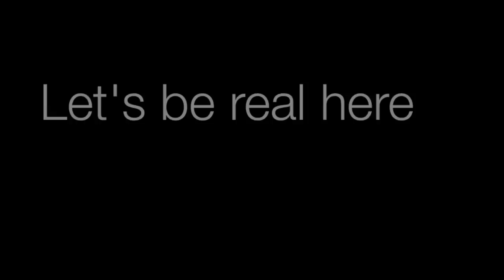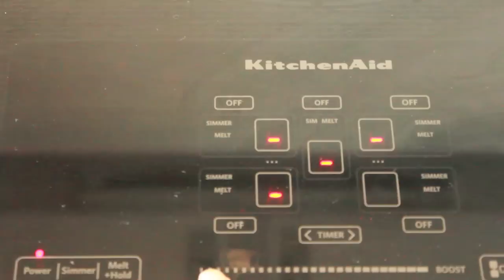Summer Morning/Day Routine! | CloeCouture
I am so sorry that this wasn't up yesterday, my wifi wasn't working and I went all over the place to try and get this up for you guys. I wanted more than anything for it to be up since I had worked so hard!!